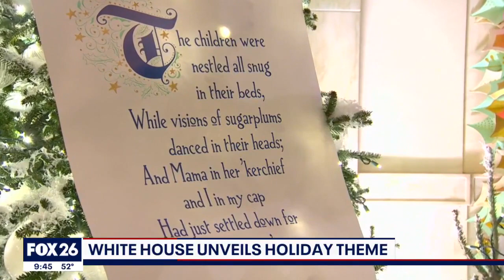White House unveils holiday theme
FOX News Correspondent Rebekah Castor has more.